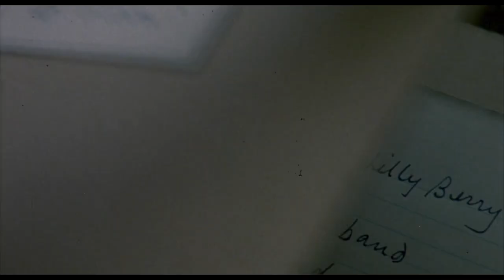Rogério Skylab 'Chico Xavier & Roberto Carlos' (2003) - edit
Home made video edition of Rogério Skylab "Chixo Xavier & Roberto Carlos" mixed with some clips from Tony Richardson "The Hotel New Hampshire" (1984).

All the rights used in this video are respectively from its creators.